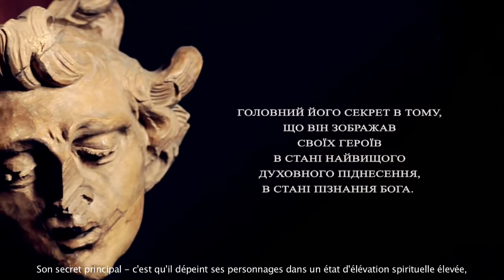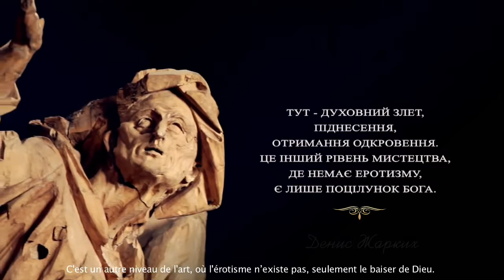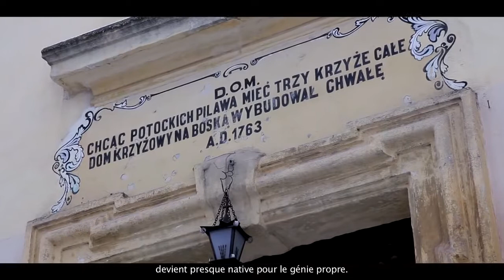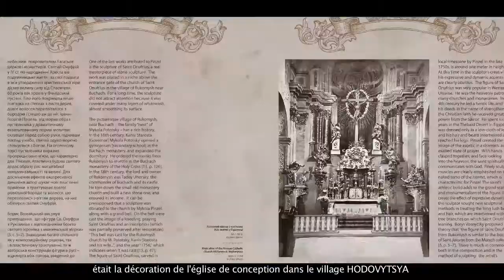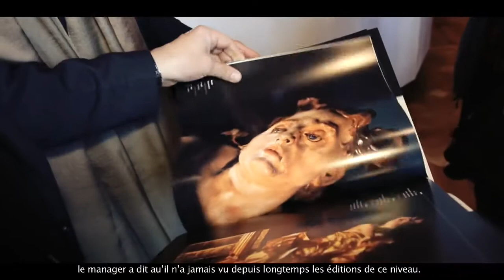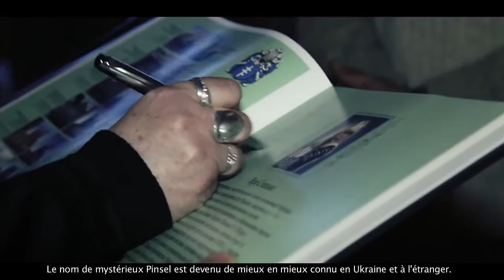Johann Pinsel Sculpteur sur bois